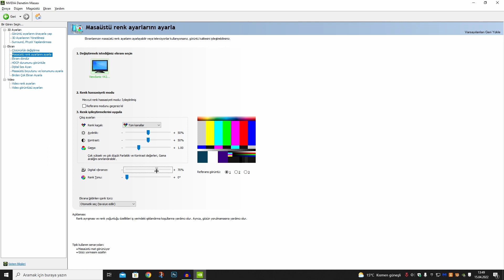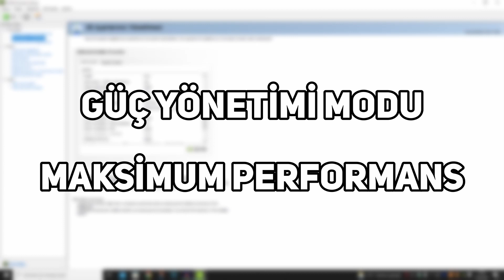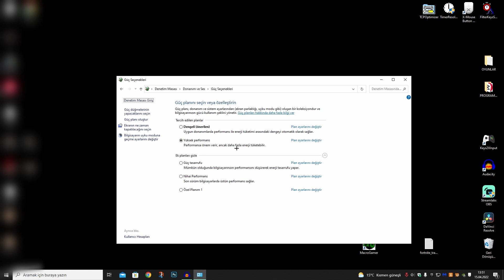En İyi Nvidia Denetim Masası Ayarları 2022 | Nvidia Ayar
Selam Herkese Ben Emre bu gün sizlere en iyi nvidia ayarlarını yani en iyi nvidia denetim masası ayarlarını gösterim, bu nvidia ayarları sayesinde oyunlarda yüksek fps ayrıca nvidia denetim masası performans ayarları ile oyunlarda daha iyi fps alabileceksiniz daha fazla nvidia control panel ayarı veya nvidia fps yükseltme videosu için like atın :)